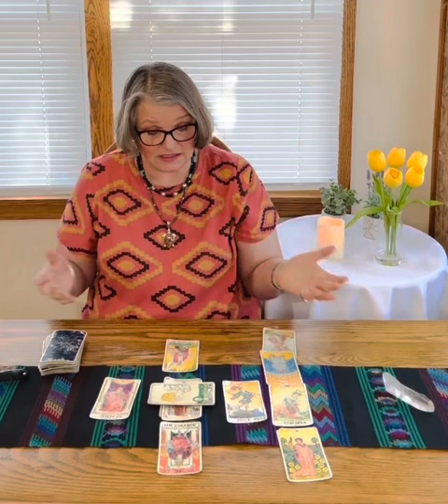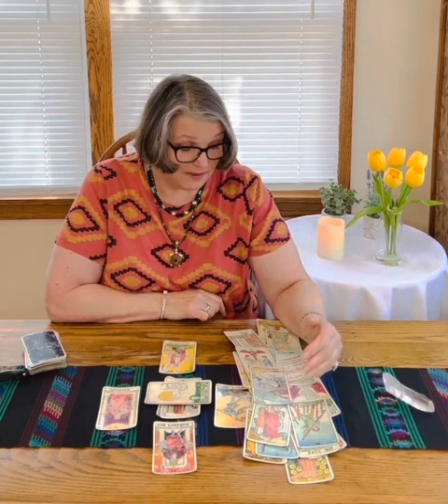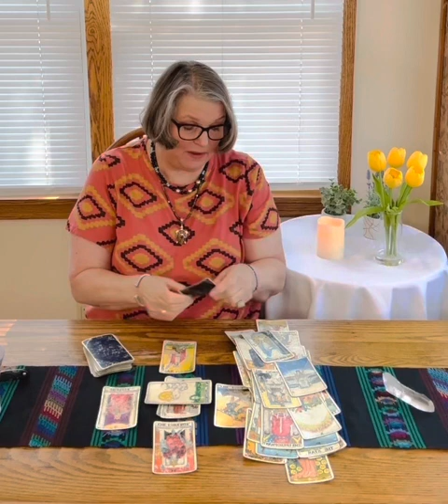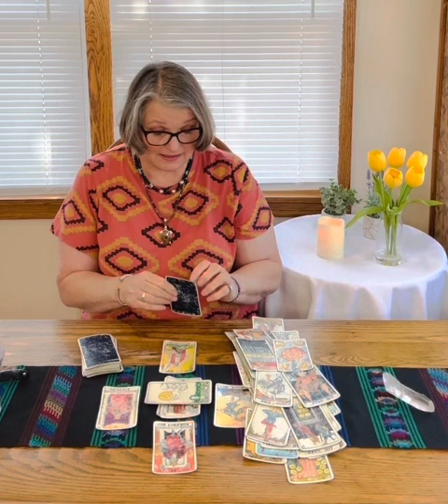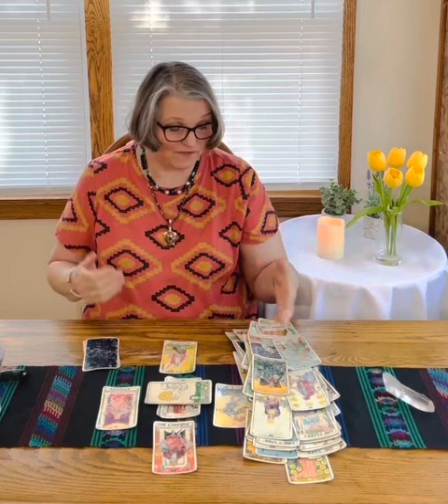Leo April 2023 Mini Tarot Reading by Bonnie Soul Star Bliss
What’s up for April
I will be at the Spirit Fest USA Holistic Metaphysical Wellness Fair
Location:
Ocean Center  101 North Atlantic Avenue  Daytona FL

on  April 29th & April 30th.  I will have a booth and doing
Readings!  Stop by if you are in the area.  I would love to see you there and
do a reading!   My Friend Ann Drennen will also have a vendor booth there
stop by and see her treasures!  Jewelry and more!